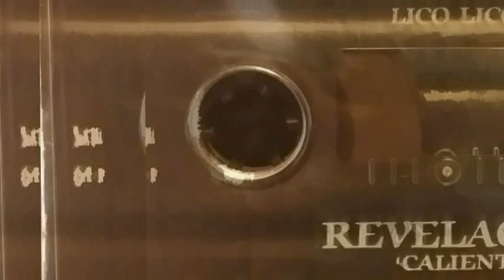grupo REVELACION ( 7 ) Pense que podrias cambiar 1990 VOL. 1 ( A.J.B. )